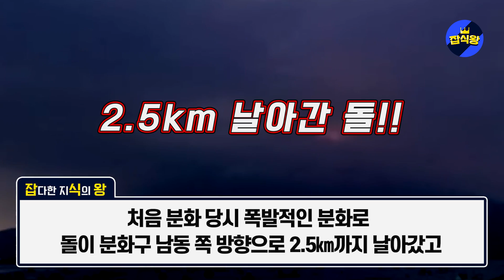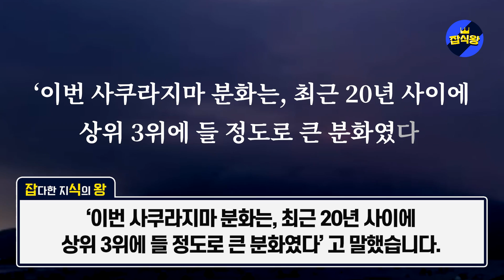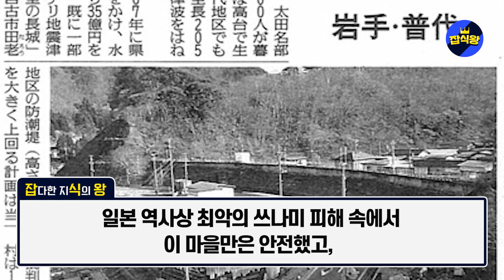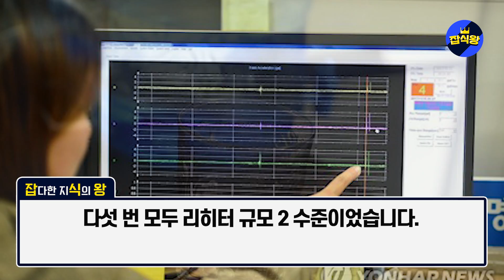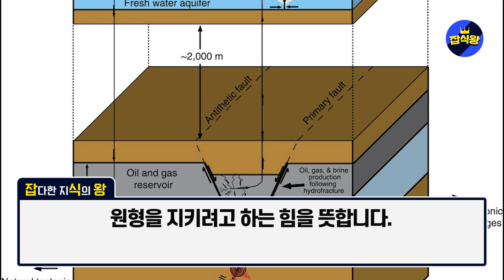"일본 초대형 쓰나미 또다시 예고됐다" 하늘로 치솟는맨홀뚜껑 포착되자 일본인들 대혼란 상황